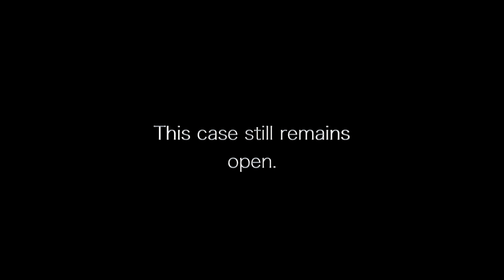Stop The Cheating (Lego Brick Film)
Be careful who you cheat on.